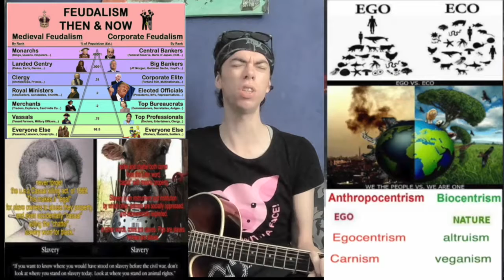break free from the cages, do not be a puppet.